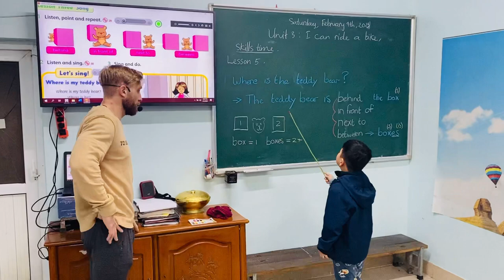Trung tâm Anh ngữ Blue Waves